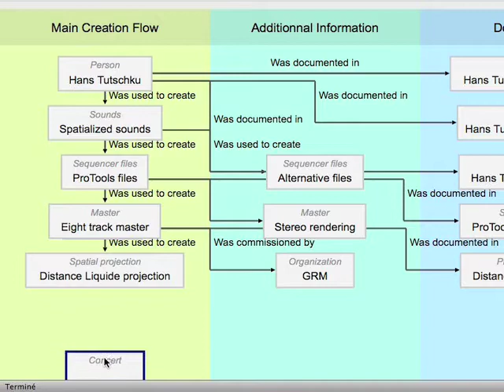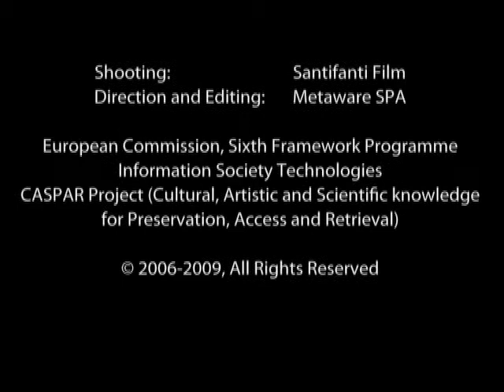CNRS/INA-GRM: Preserving Digital Data for Musical Performance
In this video Johann Holland of CNRS discusses the way in which CNRS and INA-GRM have been working together closely to challenge the threats that the data that they have collected has been facing and how together they are challenging these threats using the CASPAR system.